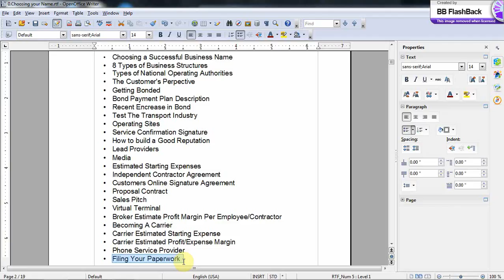How to Start An Auto Transport Shipping tutorial preview